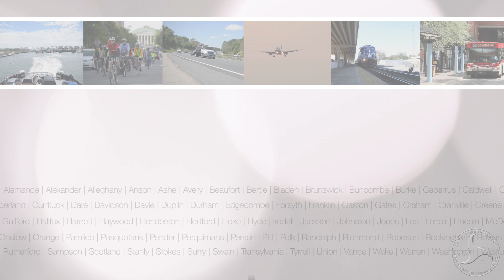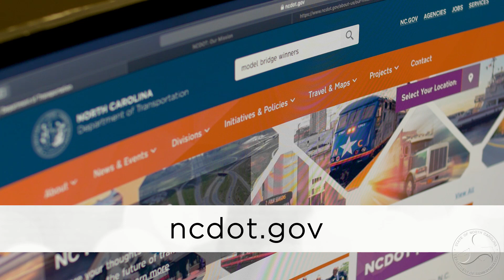NCDOT Now - Drone Award for Florence Response and Future Engineer Bridge Building Competition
This week on NCDOT Now: North Carolina was recognized for using drones to keep people safe during a natural disaster and students put their engineering skills to the test.